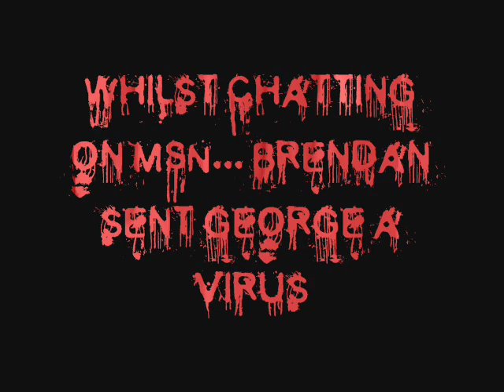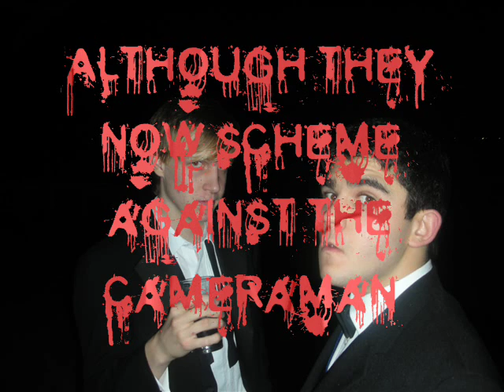Broom Battle REMIX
My second version of this video... making it the third including George Smith's version. Adds some stroy to things for the sake of entertainment.

BTW, George helped by recording the lines at the beginning. Also, the Music is the One Winged Angel REMIX from FF7, and the end music is the Red Army theme.

Be sure to watch the credits as well... theres a little extra at the end